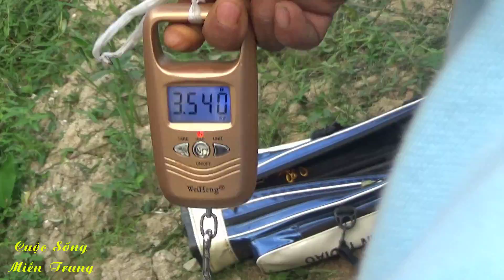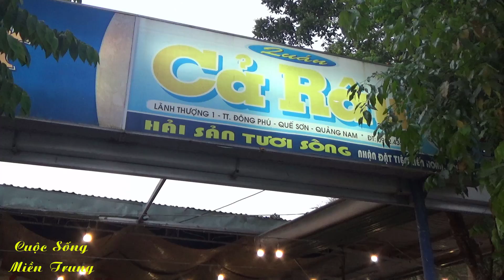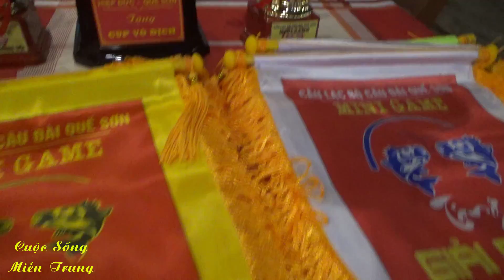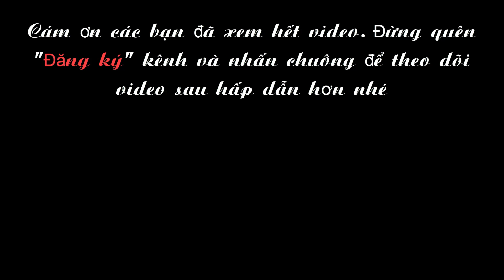Hội Thi Câu Cá Bộ Môn Câu Đài - Giao Lưu CLB Quế Sơn & CLB Hiệp Đức (Quảng Nam) - Hiệp 2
Hội Thi Câu Cá Bộ Môn Câu Đài - Giao Lưu CLB Quế Sơn & CLB Hiệp Đức (Quảng Nam)  - Hiệp 2 - Gây cấn đến phút cuối